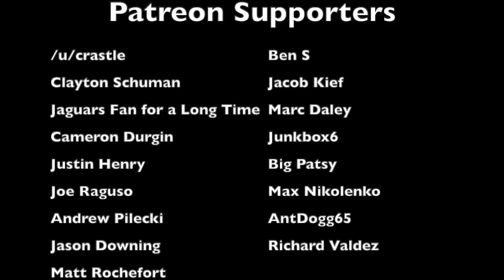The Game That SAVED Roman Gabriel's CAREER | Rams @ Falcons (1971)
During the 1971 NFL season, Los Angeles Rams quarterback Roman Gabriel was in serious danger of losing his starting spot and possibly never getting another opportunity to play in the league again. He got one final chance to prove himself against the Atlanta Falcons... and everything changed. This is the story behind the game that saved Roman Gabriel's career

Roman Gabriel played for the following Rams teams:
1962 Rams
1963 Rams
1964 Rams
1965 Rams
1966 Rams
1967 Rams
1968 Rams
1969 Rams
1970 Rams
1971 Rams
1972 Rams

Members of the 1971 Rams:
Lance Rentzel
Jerry Rhome
Roman Gabriel
Jim Nettles
Gene Howard
Alvin Haymond
Clancy Williams
Travis Williams
David Ray
Pat Studstill
Willie Ellison
Les Josephson
Bob Thomas
Ken Geddes
Larry Smith
Kermit Alexander
Dave Elmendorf
Lee White
Roger Williams
Matt Maslowski
Ken Iman
John Pergine
Jim Purnell
Dean Halverson
Don Parish
Isiah Robertson
Rich Saul
Jack Reynolds
Tom Mack
Bill Nelson
Mike LaHood
Joe Carollo
Joe Scibelli
Phil Olsen
Charlie Cowan
Merlin Olsen
Deacon Jones
Harry Schuh
Rich Buzin
Gregory Wojcik
Coy Bacon
Bob Klein
Jack Snow
Jack Youngblood
Marlin McKeever
Pat Curran